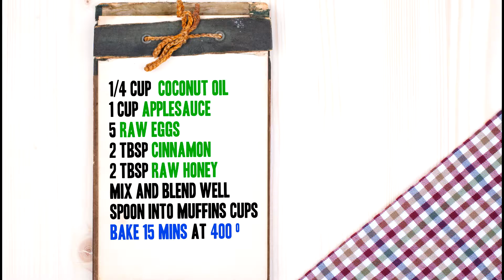Grain-Free Apple Cinnamon Muffins